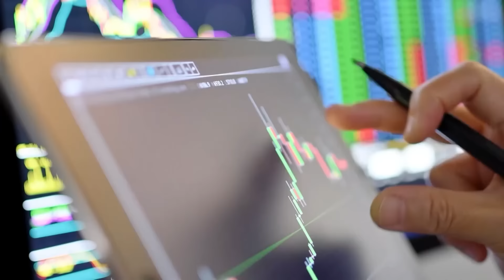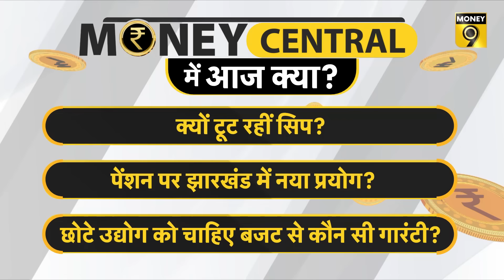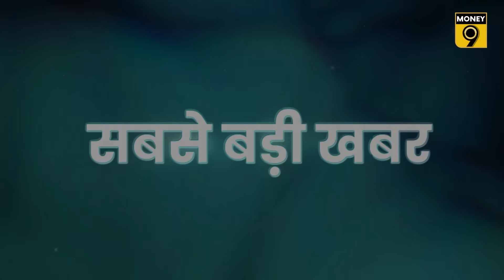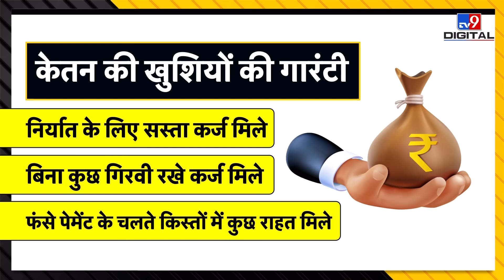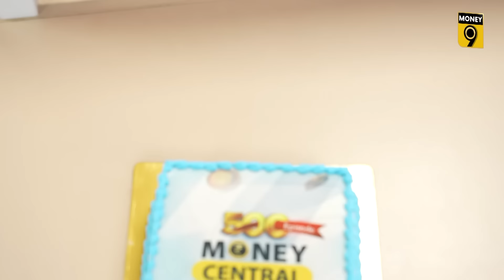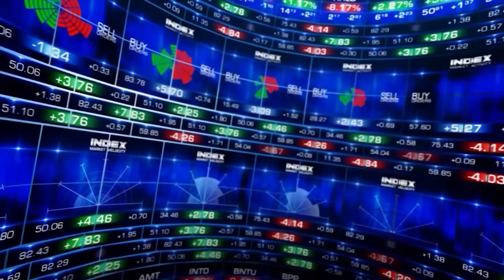Old Age Pension पर Jharkhand का नया प्रयोग? Mutual Funds SIP क्यों टूट रहे? MoneyCentral | EP 500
क्या फिर से Monsoon पर El Nino का असर पड़ेगा? क्या हर अस्पताल में मिलेगी कैशलेस इलाज की सुविधा? इंटरनेशनल एक्सचेंजों पर कहां लिस्ट होंगी भारतीय कंपनियां? Mutual Fund SIP दिसंबर के दौरान क्यों घटी? Old Age Pension पर क्या है Jharkhand का नया प्रयोग? म्यूचुअल फंड SIP क्यों टूट रहे? आज के Money Central में इन सभी सवालों का जवाब मिलेगा.